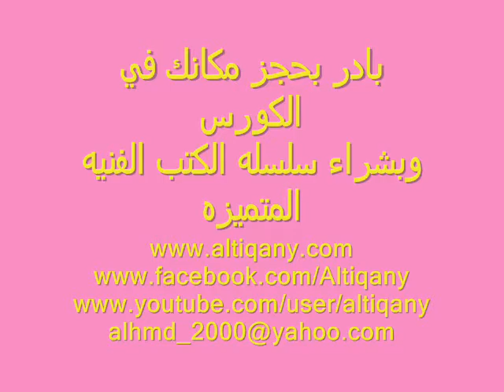HO90DS 1 فك فلاتر الألومنيوم في مدخنه تورنادو موديل